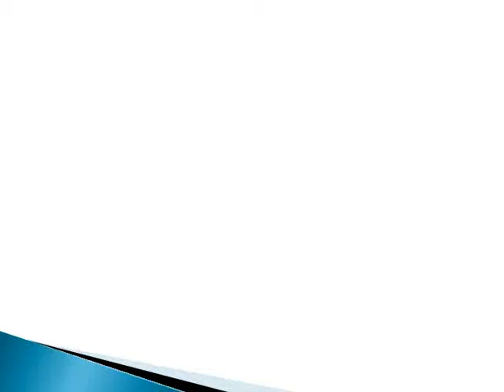Gandhi Institute of Technology and Management GITAM